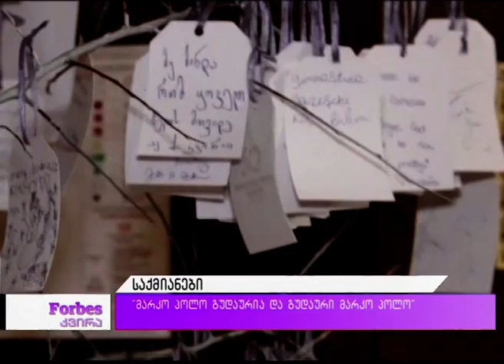საქმიანები - "მარკო პოლო გუდაურია და გუდაური მარკო პოლო"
საქართველო ტურისტებისათვის პოტენციურად 4-ვე სეზონზე საინტერესო მიმართულებაა. ჩვენებური კურორტები ზამთარშიც საინტერესოა და ზაფხულშიც ცოტა თუ შეეცილება სილამაზეში. სტუმრებს ბევრი საინტერესო შეგვიძლია შევთავაზოთ, ისეთი დასასვენებელი თუ მოსასვენებელი ადგილებიც ჩვენთვის რომ გამორჩეულ ისტორიებს უკავშირდება და მათთვისაც არანაკლებ მნიშვნელოვანი რომ გახდება. 1980 იანი წლებში დაწყებული ‘მარკო პოლოსა” და ჯერ კიდევ საბჭოთა საქართველოში გახსნილი ევროპული კურორტის გუდაურის თანამედროვე ამბავი - საქმიანები მანანა მანჯგალაძესთან ერთად.